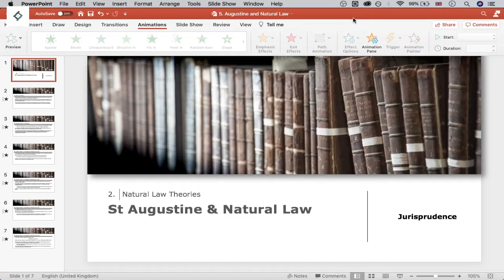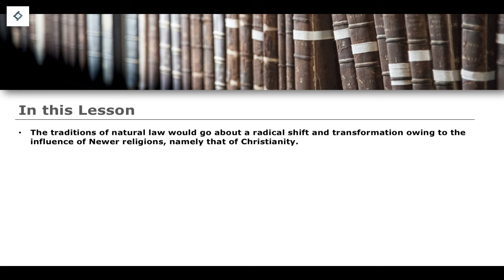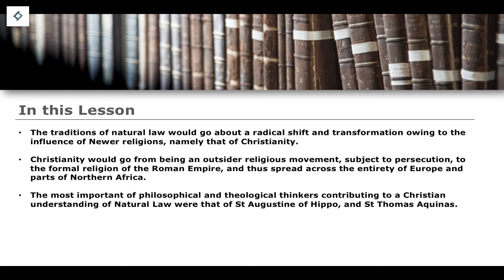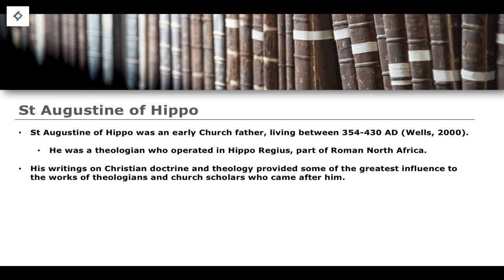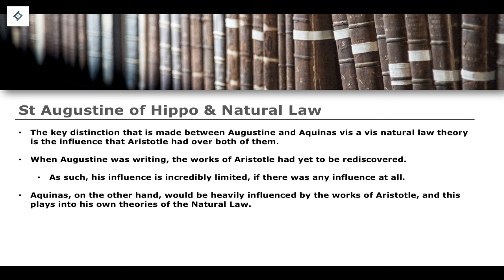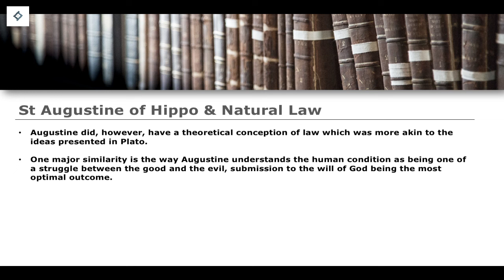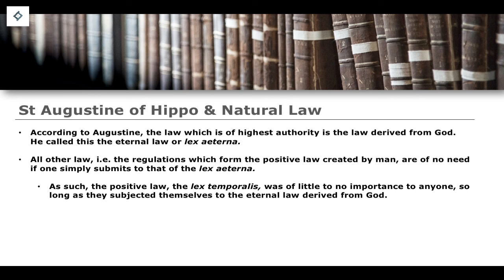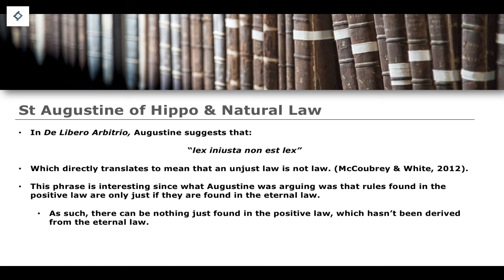Augustine and Natural Law | Jurisprudence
The Law Academy is a project designed to provide legal education for students studying law in the UK.

- M. Freeman, Lloyd’s Introduction to Jurisprudence (Sweet & Maxwell, 2014).
- R. Wacks, Understanding Jurisprudence: An Introduction to Legal Theory (Oxford University Press, 2020).
- J. Penner & E. Melissaris, McCoubrey & White’s Textbook on Jurisprudence (Oxford University Press, 2012).

At no point are these video lessons intended to provide any sort of legal advice.